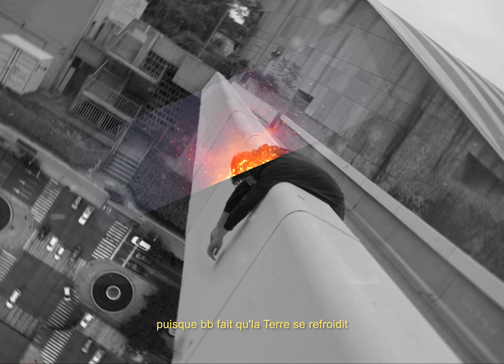Vilk - Phoque (prod VILK)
ptit like pour les pingouins svp c'est important

Instrumentale : VILK
Record / mix / master : VILK
Réalisation / Montage : VILK

Je réitère mes remerciements à mes deux sangs qui m'ont aidé à filmer le clip de Papillon ainsi qu'à @LeoRoiAutotune qui nous a prêté la caméra, car le clip de Phoque est fait entièrement avec des plans abandonnés de Papillon et ouais tu savais pas ça ou peut être que si ça se voit un peu c fait exprès car c une suite en fait

et pourquoi pas quelques mots clés de référencement à ne pas lire pour terminer chanson rupture triste rap froid bb s'est pris pour mon frigo bb fait baisser la température de la planète à bientôt jamais on s'est dit chanson sad french orelsan vald album leo roi autotune tristesse paradis amour chanson d'amour suicide spider zed c'est peut-être toi imagine c'est short reel tiktok jsp si t'as vu avec pourquoi KYAN KHOJANDI HAAGEN DAZS le règlement ALBUM LE PLUS IMPROBABLE (Collision Course) chanson slam pas un album V 2 fevrier 2022 jsp ou par exemple lujipeka du groupe columbine 2k16 en mode poupée russe 0.6 ou meme montagne russe mais le mieux c'est surtout zed yun pavarotti je le beauseigne quel monstre cet album il est sorti en septembre je crois enfin bref
merci